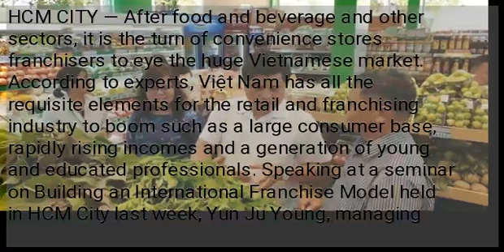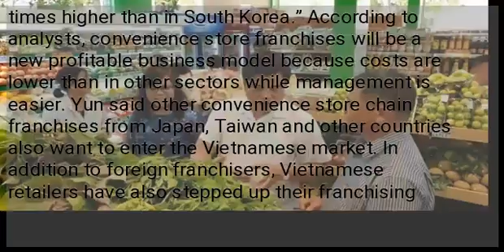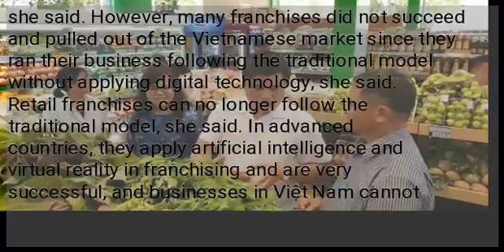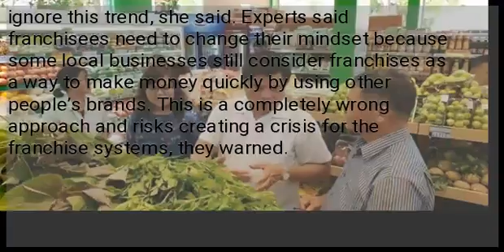Convenience stores expected to be the next big thing in franchising in Vietnam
HCM CITY — After food and beverage and other sectors, it is the turn of convenience stores franchisers to eye the huge Vietnamese market. According to experts, Việt Nam has all the requisite elements for the retail and franchising industry to boom such as a large consumer base, rapidly rising incomes and a generation of young and educated professionals. Speaking at a seminar on Building an International Franchise Model held in HCM City last week, Yun Ju Young, managing director of GS25 Vietnam, said the country is among the fastest growing retail markets in Asia, with convenience stores recording strong growth in recent years. The South Korean convenience store chain GS25 has around 14,000 stores in its home market, 80 per cent of which are franchised. “There is a high convenience store density in Korea. Việt Nam, with a population of nearly 100 million, has around 2,000 stores, meaning there is still great potential for growth, he said. Việt Nam also has policies facilitating foreign investment, he said. In Korea, convenience stores are not allowed to open within 15 meters of another, but in Việt Nam there is no such restriction, he said. “GS25 estimated the opportunity in the Vietnamese market to be 50 times higher than in South Korea.” According to analysts, convenience store franchises will be a new profitable business model because costs are lower than in other sectors while management is easier. Yun said other convenience store chain franchises from Japan, Taiwan and other countries also want to enter the Vietnamese market. In addition to foreign franchisers, Vietnamese retailers have also stepped up their franchising efforts. Saigon Co.op for instance is franchising its Co.op Food convenience store in HCM City and other cities and provinces and targets opening 100 new stores this year. Nguyễn Phi Vân, founder and chairwoman of Retail &amp; Franchise Asia, said Việt Nam is rated highly by the International Franchise Association as a franchise market. For the next three years it would continue to attract international brands, especially from its region, she said. However, many franchises did not succeed and pulled out of the Vietnamese market since they ran their business following the traditional model without applying digital technology, she said. Retail franchises can no longer follow the traditional model, she said. In advanced countries, they apply artificial intelligence and virtual reality in franchising and are very successful, and businesses in Việt Nam cannot ignore this trend, she said. Experts said franchisees need to change their mindset because some local businesses still consider franchises as a way to make money quickly by using other people’s brands. This is a completely wrong approach and risks creating a crisis for the franchise systems, they warned.